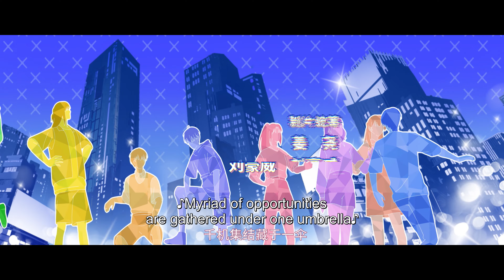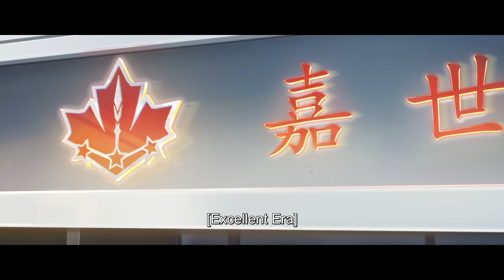🎮ENG SUB | The King's Avatar EP28 (Season 3 EP 4) | Yuewen Animation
Battle Through the Heavens, the world's first Combat Qi idle RPG mobile game is now officially launched! Come and cultivate with Xiao Yan together!

【Synopsis】The online game glory is known as the top scorer of the textbook level, Ye Xiu, who was expelled by the club for various reasons. He left the professional circle and became a small network administrator. However, he has ten years of experience in gaming. In the glory of the newly opened tenth district, I re-entered the game, with memories of the past, and an unfinished homemade weapon, and began to return to the peak. After the intrigue, who took away my glory, under the storm, hope never shattered. Among the clusters of flowers, there is no loss of direction. Before I was noticed, I am here to return!